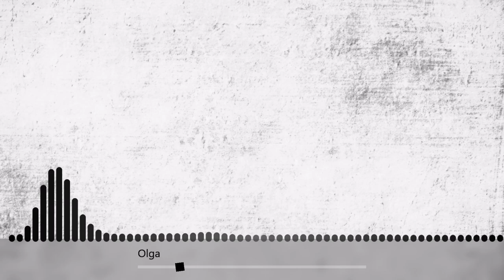Trap Type Beat [Olga] Beat 2023